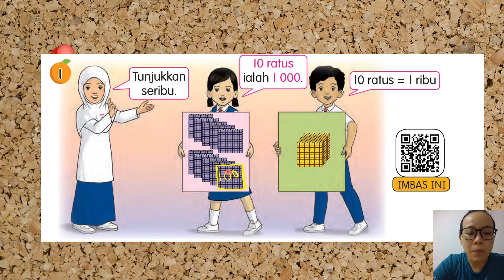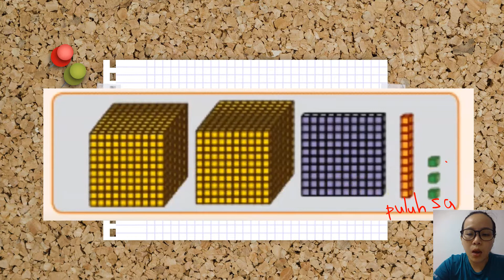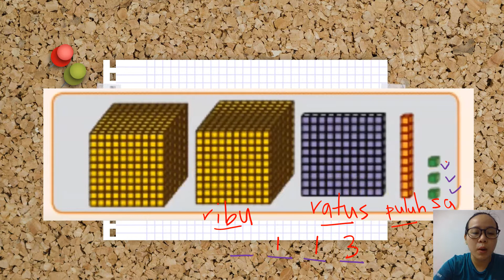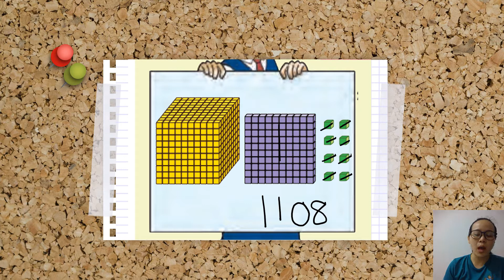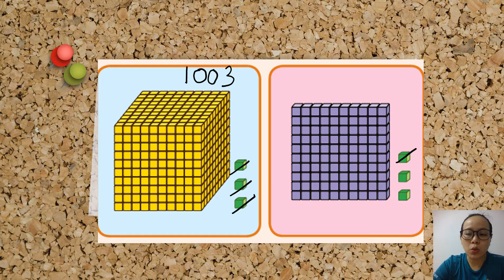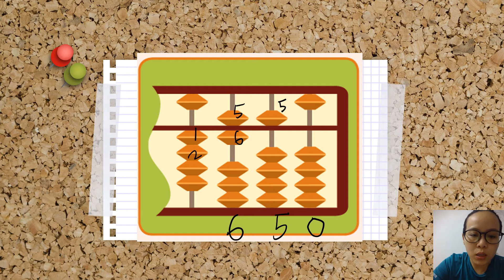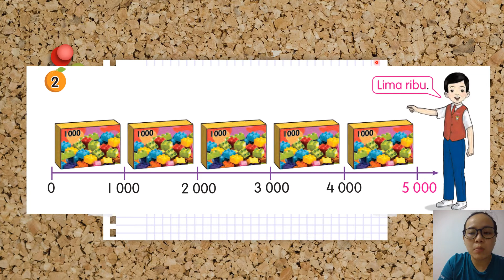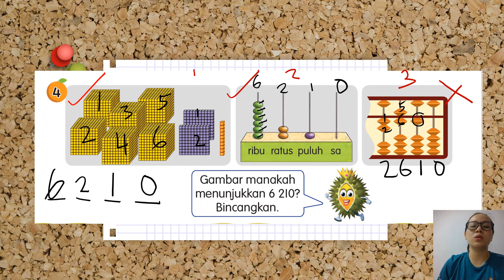Matematik Tahun 3 Teroka Nombor